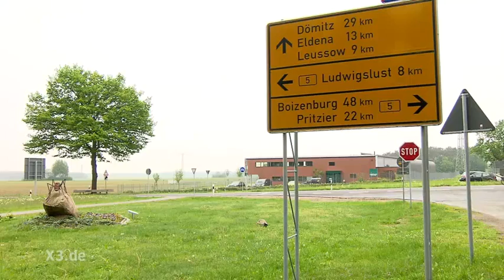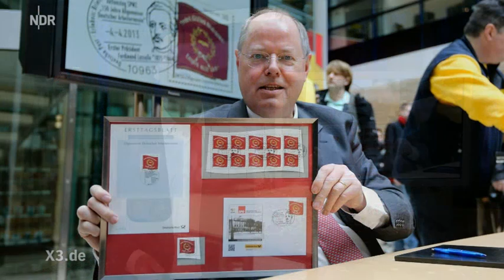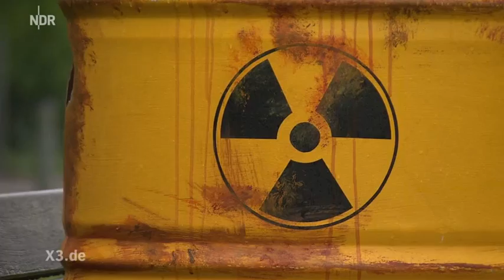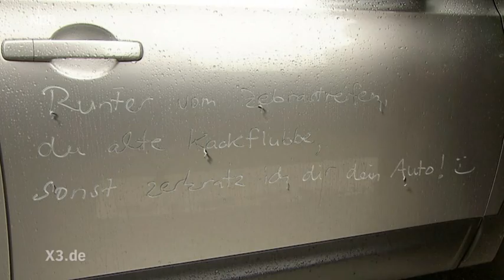Extra 3 vom 22.05.2013!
Extra 3 - Die ganze Sendung vom 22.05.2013!
Heute mit:
Realer Irrsinn: Radweg ins Nirgendwo
Willy Brandt-Interview zum 150. SPD-Jubiläum
Sozialreportage Atommüll
Der 7. Sinn: Krieg auf den Straßen
Jasmin im Barbie-Dreamhouse
Schulweg-Posse in Hamburg-Altona
Neulich im Bundestag: Champions-League-Finale